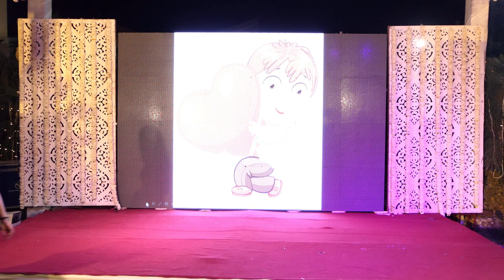Sangeet Video - Skit on how Bride met the Groom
Its a fun take by bride's sisters and friends on how bride met the groom